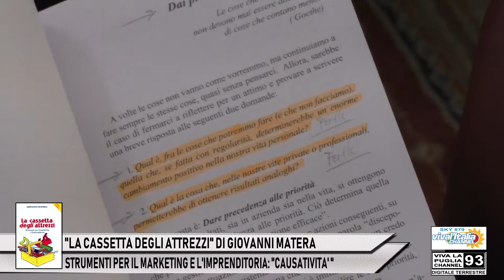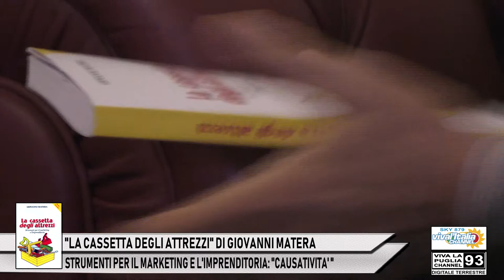15 - "LA CASSETTA DEGLI ATTREZZI" DI GIOVANNI MATERA:“CAUSATTIVITA’ “